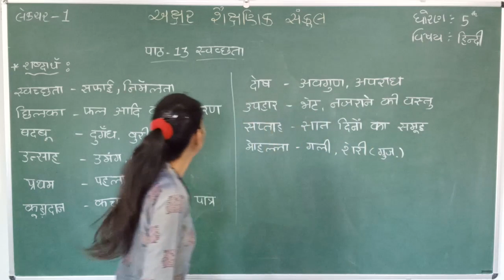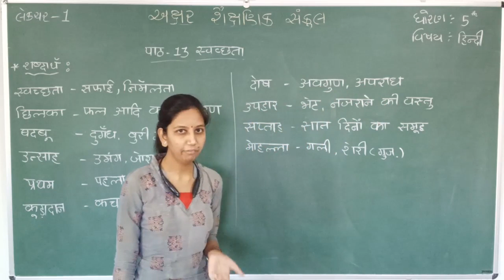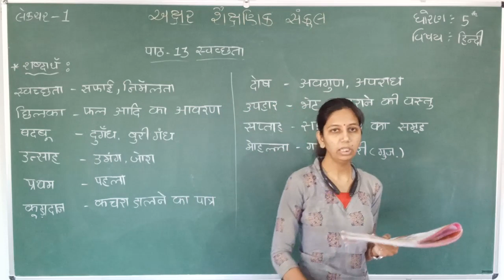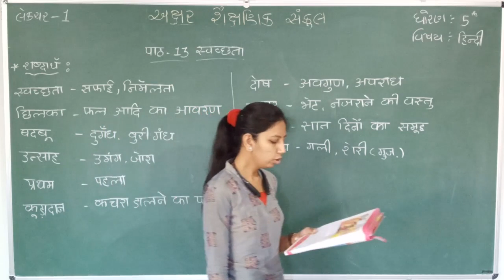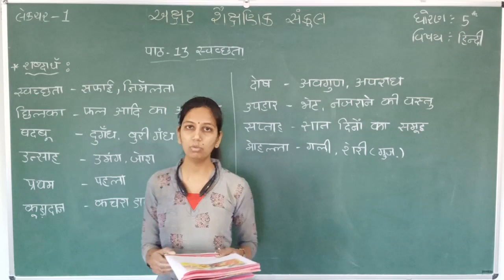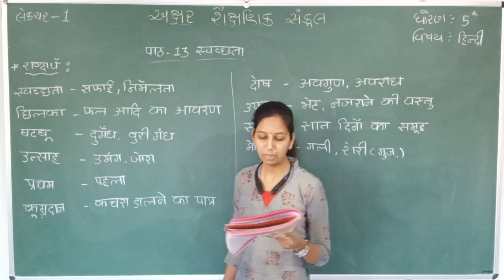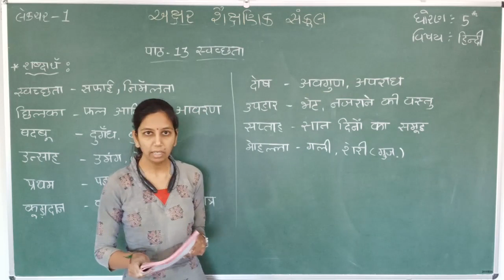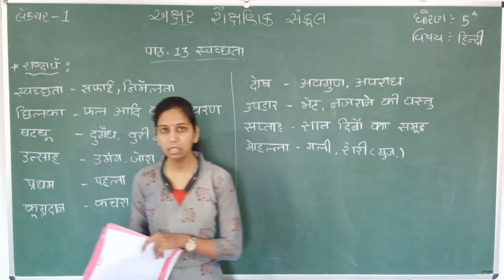STD 5 || HINDI || CH 13 || PART 1